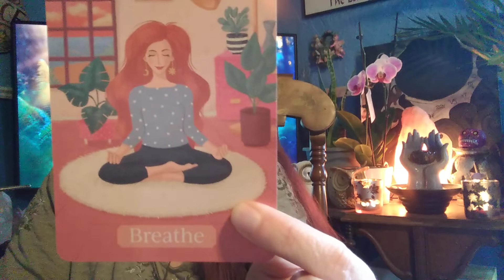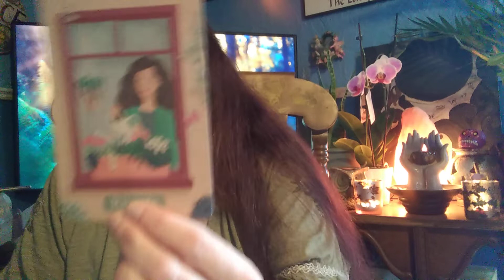Helping yourself🔮Three card reading April 28, 2022